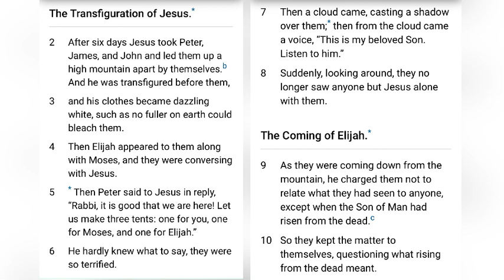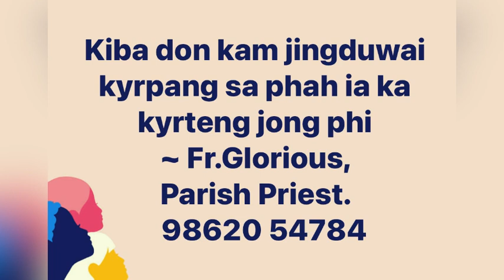Ki jingthmu ~ 6/8/21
KIBA KWAH JINGDUWAI KYRPANG, PHAH ÏA KYRTENG BAD JINGTHMU SHA U NOMBOR BA LA AI HA BAKUT KA VIDEO.